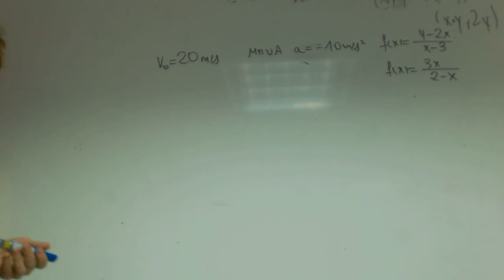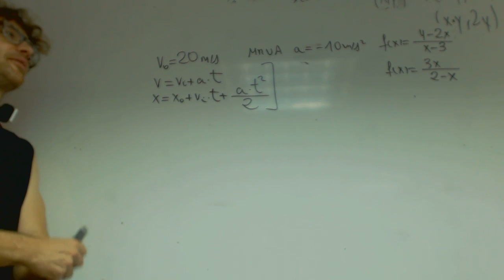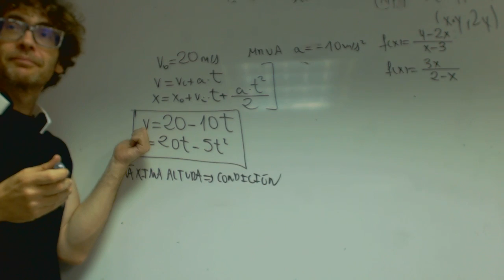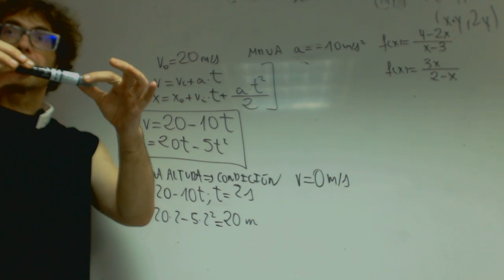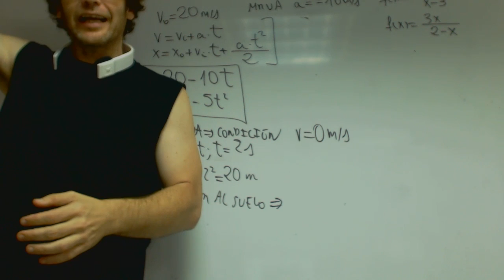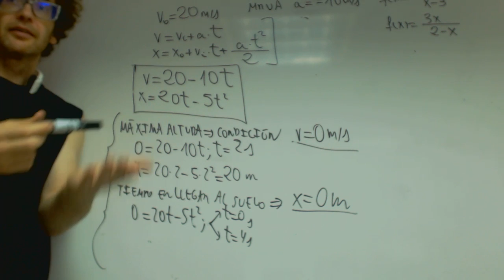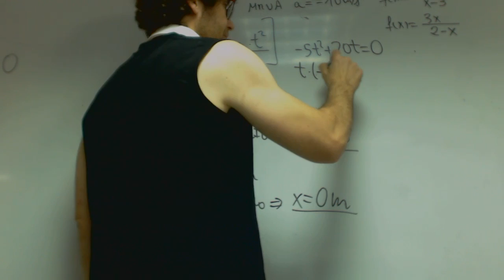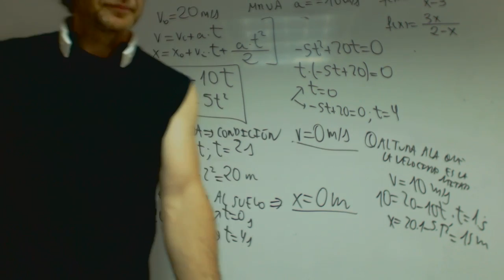Tiro vertical Fisica 4 ESO Academia Usero Estepona